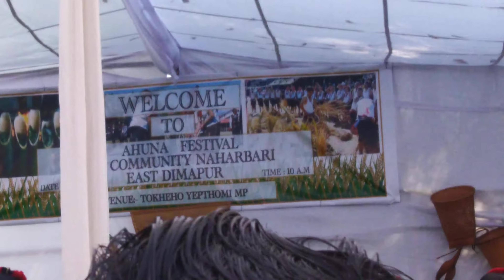Thigha le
Sumi Community Naharbari Ahuna Celebration 🌾 2021